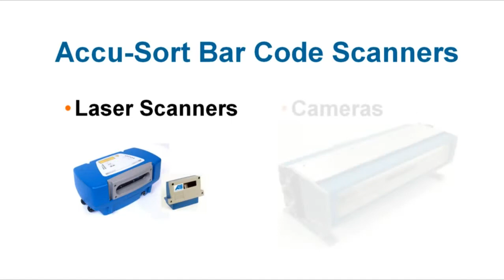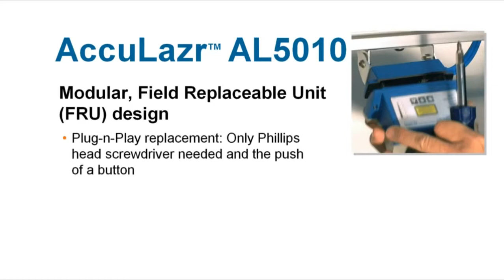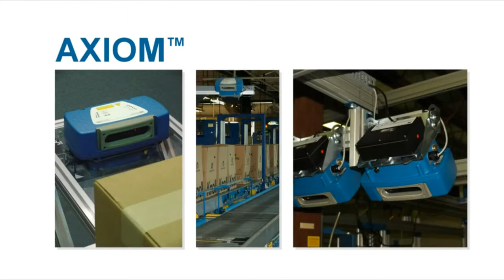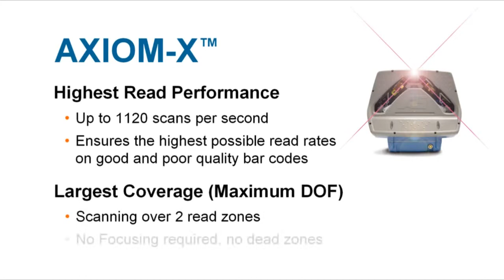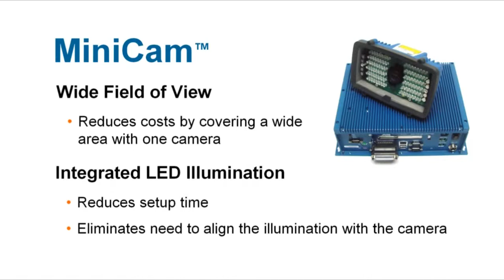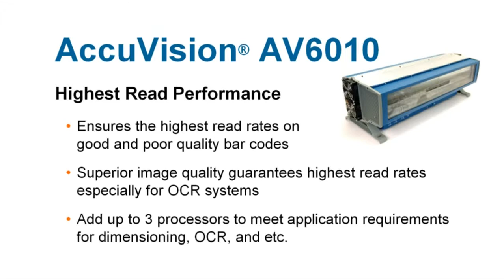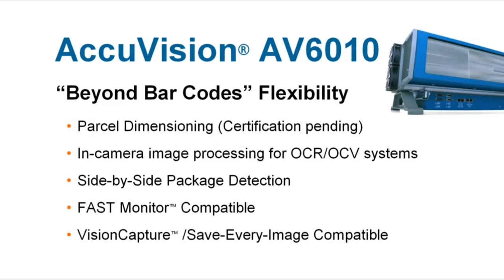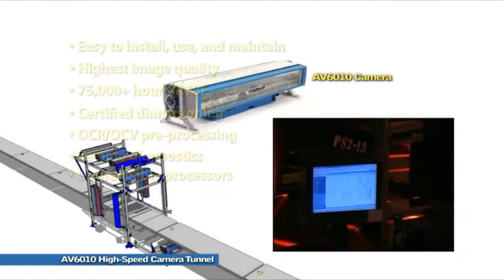เครื่อง บาร์โค้ด Product Showcase 2011 (ASI) Laser Barcode Scanning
AL5010 is a high performance industrial laser scanner with cutting edge integrated control technology meeting the demands of existing and new automated facilities.With 1200 scans per second, the AL5010 can support applications with very high transport speeds or small bar codes. With its rugged construction, IP65 protection class, 50° C max operating temperature and internal oscillating mirror, the AL5010 is purpose built for the most demanding industrial environments.
Features & Benefits

    Largest depth of field of any mid-rangelaser barcode reader on the market
    PackTrack™ advanced tracking allows closer package spacing while maintaining package ID
    Integrated web server with monitoring support for iPhone and IPads
    Multi-language integrated GUI
    Easy "plug and play" replacement
    Flexible connectivity with onbaord EtherNet/IP, Ethernet TCP/IP
    Reliability 50,000 hours MTBF at 25°C
    No maintenance

Applications

    Automated warehousing
    Picking systems
    Pallet reading
    Label print and apply verification
    Automated shop floor
    Item and part tracking
    Manufacturing process control systems